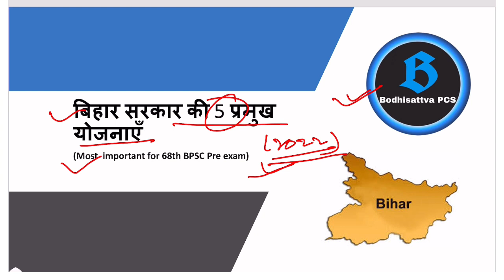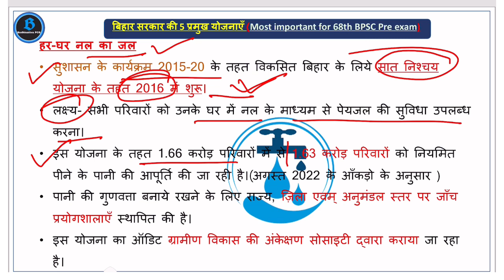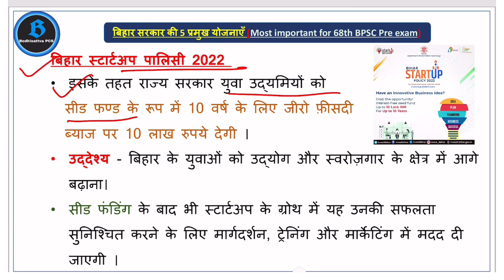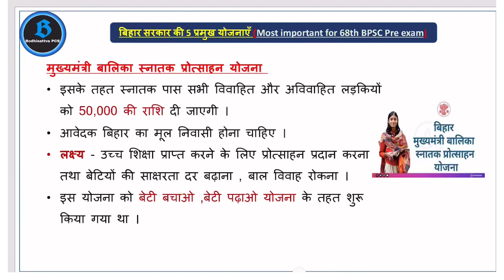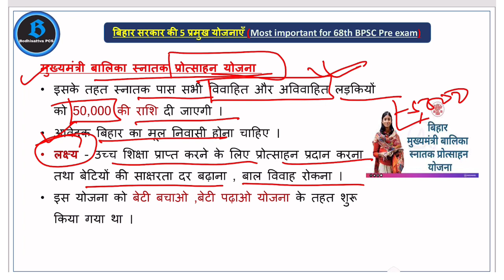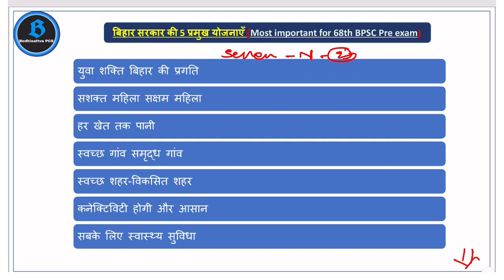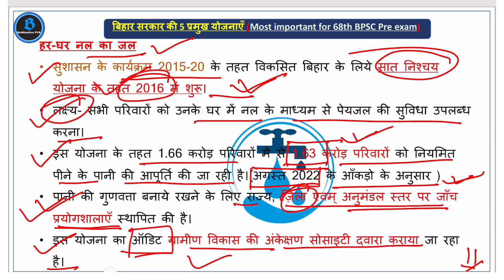Five most important plans of Bihar Government II 68th BPSC Pre Exam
Saat nishchay Yojana-2

सात निश्चय योजना पार्ट - 2 (Saat  Nischay Yojana part - 2) || 67th BPSC || CDPO ||